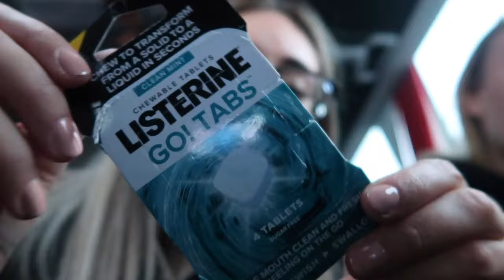UNI SKI TRIP 2020! Oxford Brookes In Avoriaz!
I hope you enjoyed probably one of my favourite videos on my channel!